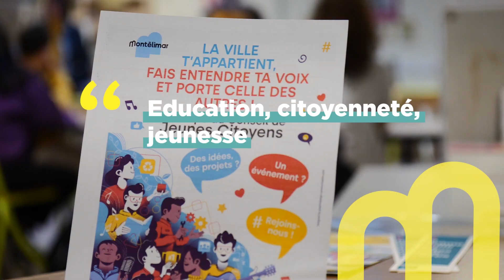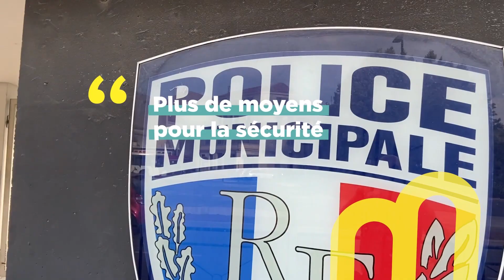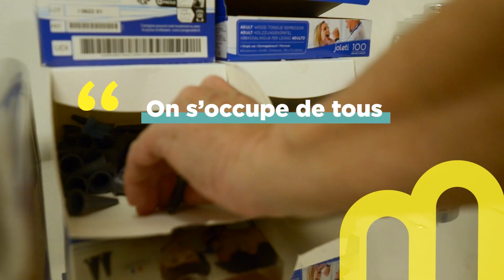Cérémonie des Vœux 2024 du Maire Julien Cornillet et du Conseil Municipal de Montélimar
Assistez, comme si vous y étiez, à la cérémonie des Vœux 2024 de l'équipe municipale de Montélimar au Théâtre Emile Loubet